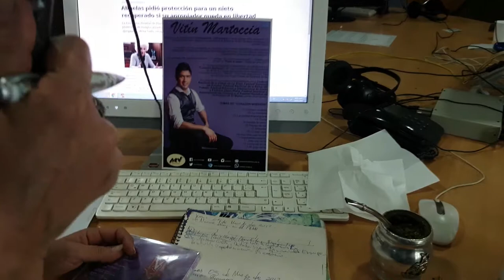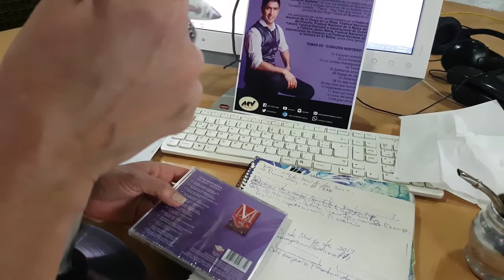Vitin Martoccia en LV12 con Juan Carlos Carrizo y Sonia García